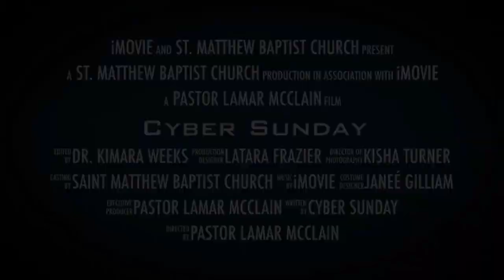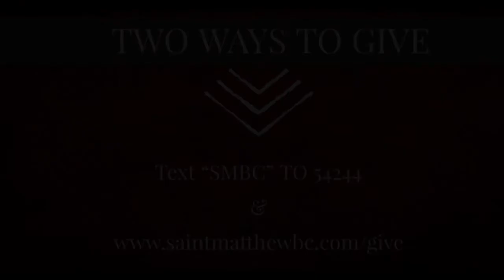“Your Apostolic Assignment” Apostle Adrian S Weeks /Sunday Morning Worship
Your Apostolic Assignment
Ephesians 6:12
Apostle Adrian S Weeks

Saint Matthew Baptist Church
Chief Apostle Dr. Adrian S. Weeks
Executive Pastor Dr. Kimara Weeks

Text SMBC to 54244